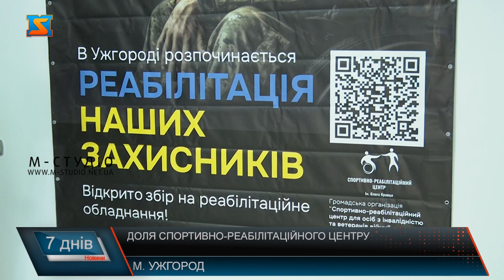Доля спортивно-реабілітаційного центру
Спортивно-реабілітаційний центр для людей з інвалідністю та ветеранів війни в Ужгороді офіційно відкрили в грудні минулого року. З цього часу тут безкоштовну реабілітацію пройшло майже сотня потребуючих. Лікарі 3-чі на тиждень працюють тут із військовими, а в інші дні з іншими ужгородцями, що мають інвалідність. Під кожного пацієнта процедури медики центру  прописують індивідуально. Розробляють план занять. У центрі наразі працює масажний кабінет, кабінет фізичної підготовки, також з відвідувачами працюють психологи.Облаштовувати центр розпочали ще з 2016 року. Тоді активісти знайшли кошти з різних спорнсорських джерел, також міського бюджету та   Державного фонду регіонального розвитку. Вдалося звести стіни, зробити ремонт. За кошти закордонних партнерів отримали обладнання та завершили роботи по облаштуванню медчастини. В тому числі, у планах партнерів і чергова допомога з обладнанням. Закордонні медики вже розпочали серію тренінгів для реабілітологів з Ужгорода.  Перебування на день одного пацієнта у закладі обходиться у 2500 тисчя грн. Та наразі ж лікарі центру  працюють на волонтерських засадах. Активісти також сподіваються, що знайдуть також і фінансові джерела для завершення спортивної частини. Аби варешті розпочати роботу центру на повну.